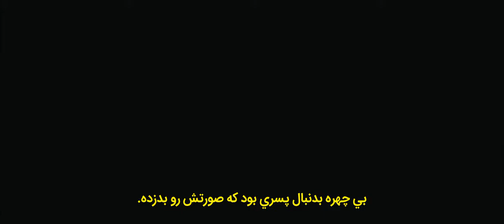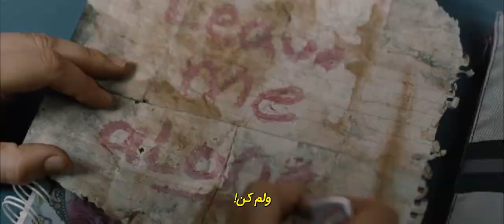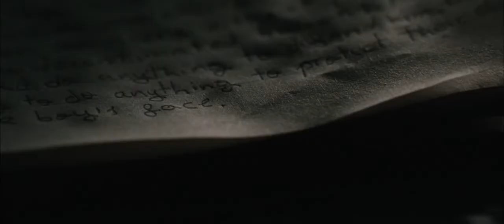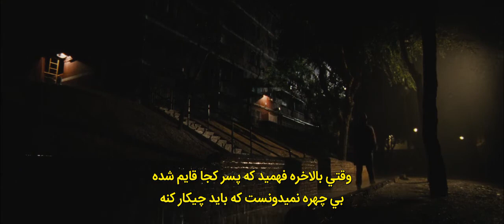Intruders full movie 🍿 🎥-فیلم سینمایی خارجی Intruders کامل با زیرنویس فارسی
Intruders is a 2011 supernatural horror film directed by Juan Carlos Fresnadillo and written by the Spanish duo Nicolás Casariego and Jaime Marques.

The film stars Clive Owen, Carice van Houten, Daniel Brühl, Pilar López de Ayala, Ella Purnell, Izan Corchero, Kerry Fox and Héctor Alterio. The film follows a man and a woman trying to save their kids' life from an imaginary monster, known as Hollow Face, that is trying to take their face and soul.